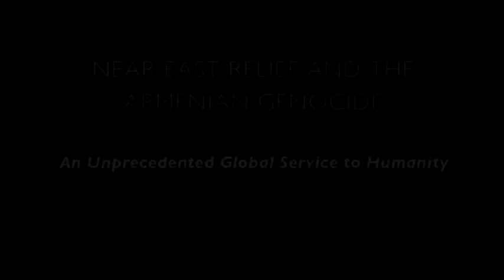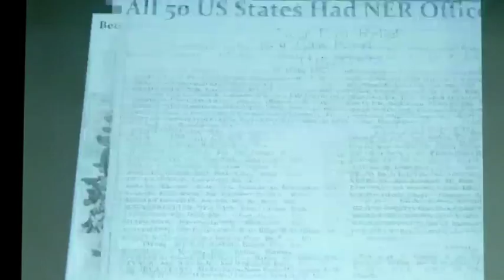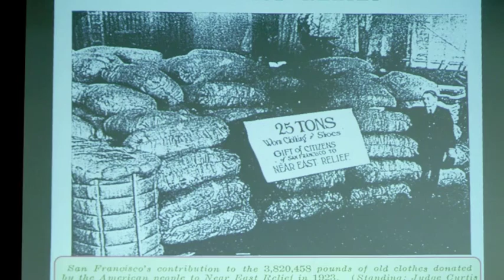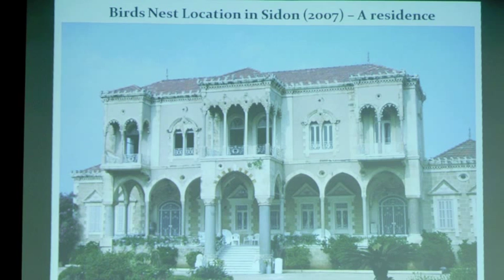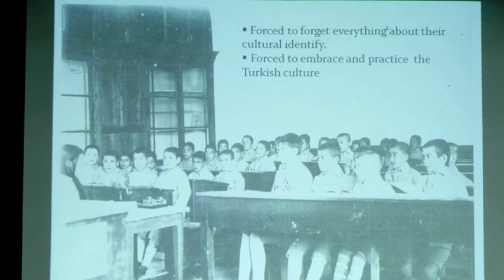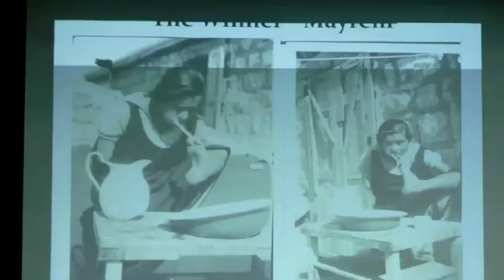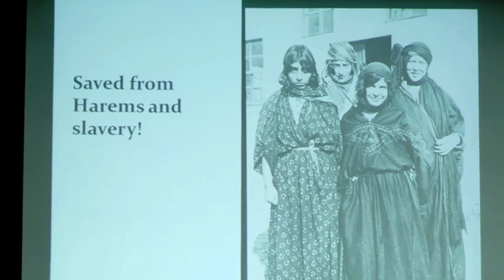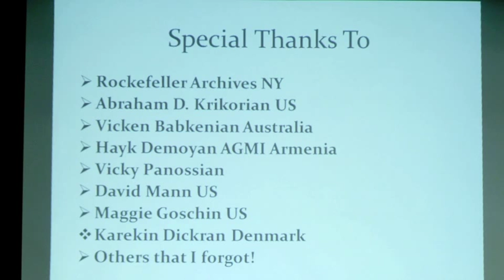Maurice M. Kelechian : "Near East Relief and the Armenian Genocide" 4/28/13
Maurice Kelechian will present an illustrated lecture focusing on the tremendous aid and
support operations carried out by the Near East Relief during and following the Armenian
Genocide, beginning in 1915. This global welfare organization was led by the United States, and included many International NER branches in countries like Australia, Great Britain, Denmark, Switzerland, Greece, and many others.

Between 1915 and 1930, Near East Relief administered $117,000,000 worth of assistance; the equivalent value of $1.25 billion in 2013. The NER organization is credited for having rescued 132,556 Armenian orphans, who were housed, fed, educated, and provided with necessary medical care. Maurice Missak Kelechian is an electrical engineer by profession, an independent researcher known for his research and discoveries of Armenian historical documents, photos, monuments, and heritage sites. Currently he resides in Los Angeles.